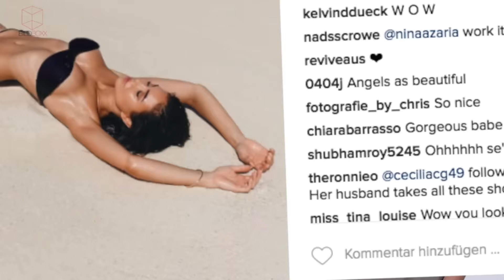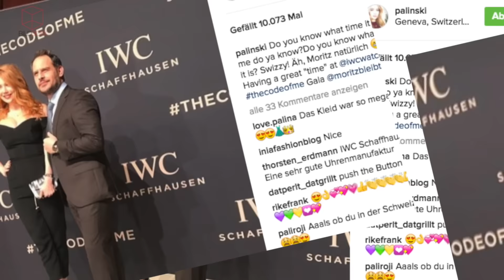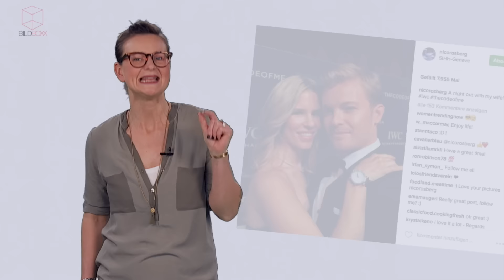Pia Muehlenbeck heiß am Strand - Die ganze Geschichte / BILDBoxx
Influencerin Pia Muehlenbeck postete erst dieses heiße Strandfoto bei Instagram. Was danach passierte, sahen allerdings nur ihre Follower bei Twitter. In der BILDBoxx sehen Sie die ganze Geschichte - und beide Fotos.

Dienstag & Donnerstag
BILDBoxx